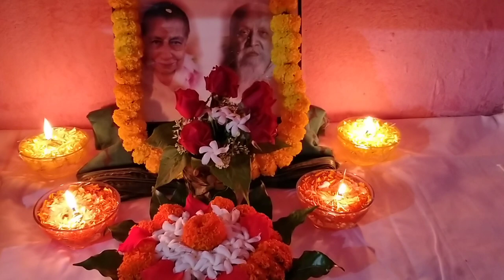Lord Sri Aurobindo Meera's Flower Decoration#Short#Short video